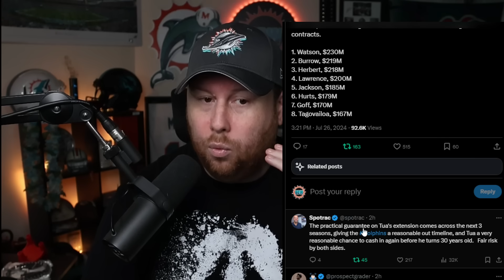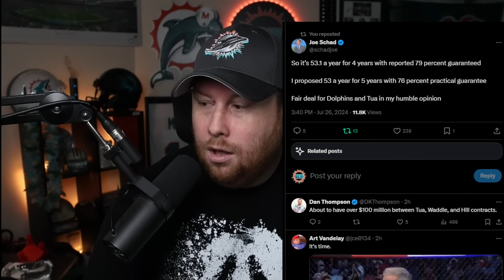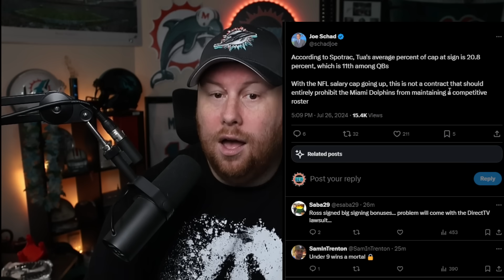The Miami Dolphins Sign Tua Tagovailoa To An Extension!!!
Cleantheworld.org